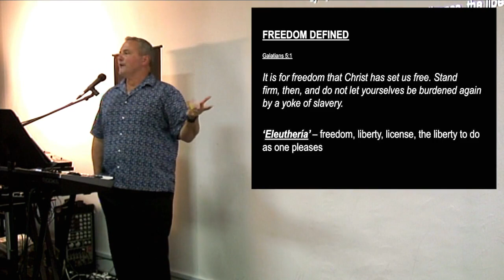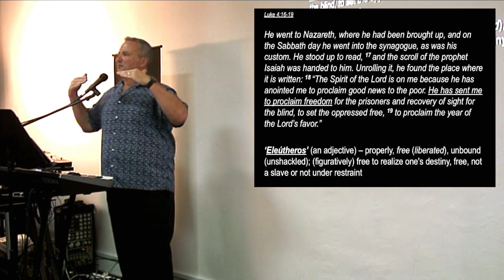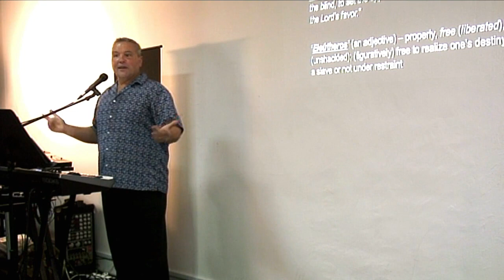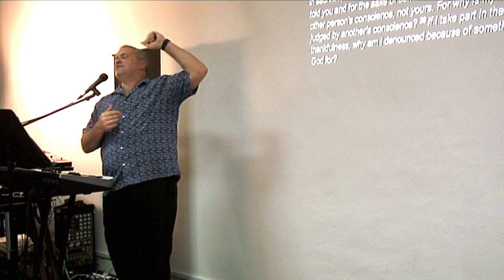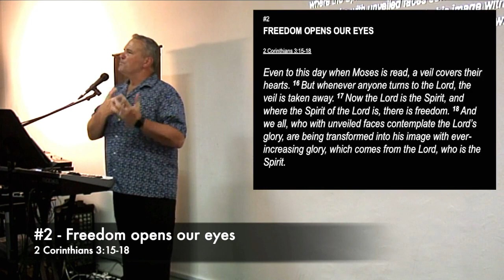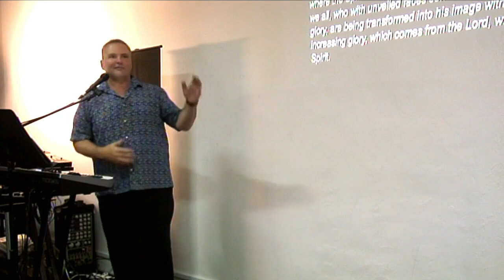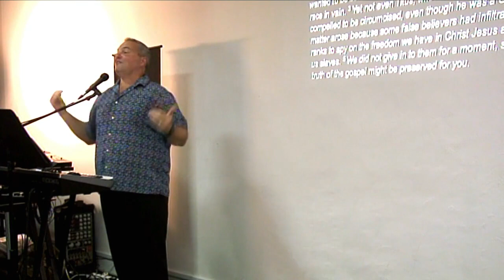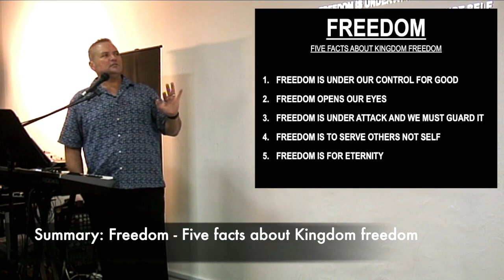FREEDOM || 2019.04.14 | Antioch Centre for the Nations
In this message, Ps Steven Nicaud shared 5 things about living in the freedom of Christ.
Connect to us below for more information and weekly messages.